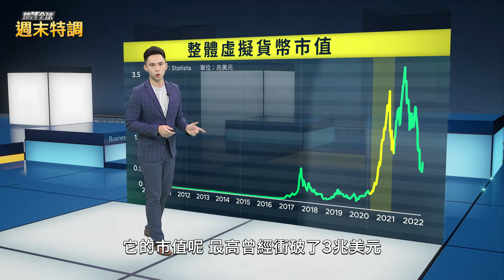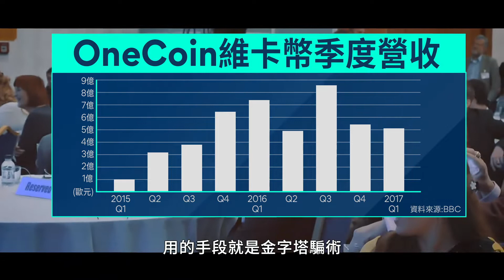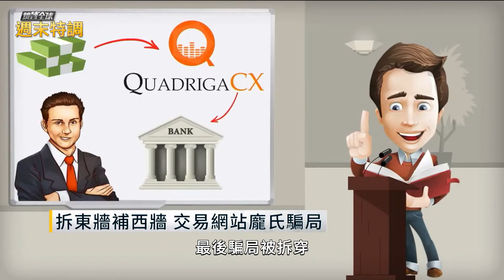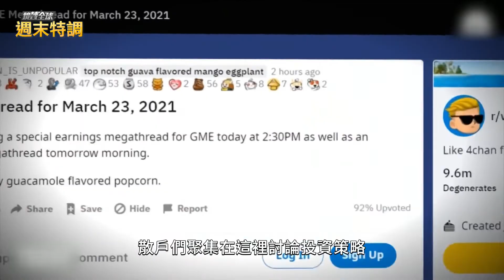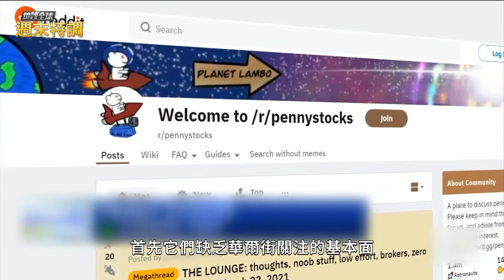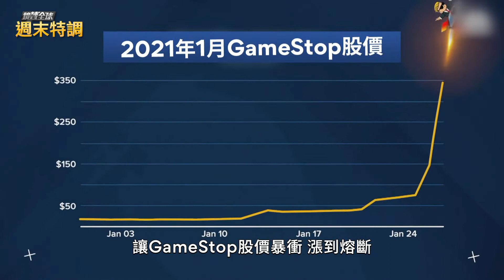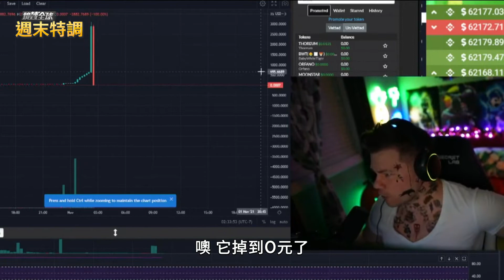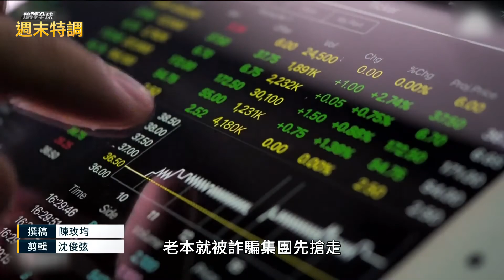假投資坑你錢 拆解4大詐騙套路｜鏡轉全球週末特調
比特幣、以太幣、狗狗幣…虛擬貨幣是市場投資的新寵兒，也是詐騙集團目前慣用工具之一，很多人被高報酬引誘，往往投注資金之後，就掉入投資詐騙陷阱！

網路無國界，投資類型詐騙層出不窮，很多人被「快速致富」衝昏頭，聽信假冒的股市名師或散戶論壇，拚命追高，以為能「以小博大」，最後卻落得老本歸零，甚至負債累累。

詐騙術百百種！《鏡轉全球 週末特調》歸納出4種常見的詐騙套路，包括：金字塔騙術、龐氏騙局、拉高出貨、抽地毯等，一起來辨識詐騙手法，找尋蛛絲馬跡，預防自己成為下一個受害者。